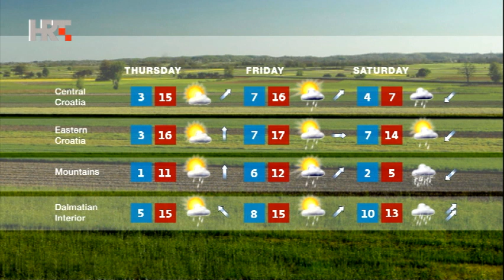NEWS HRT4 13/03/2018 23:00 CET